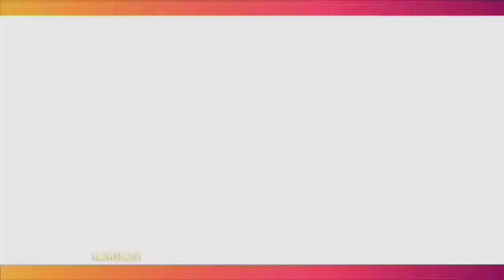Mantan Pengacara Angel Lelga, Deolipa Yumara Akan Laporkan Presenter Kondang FS